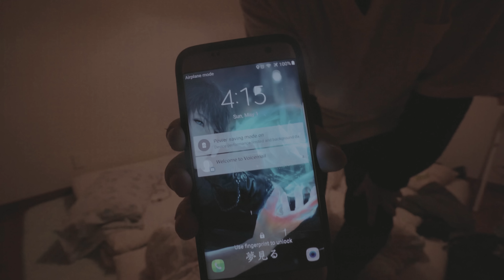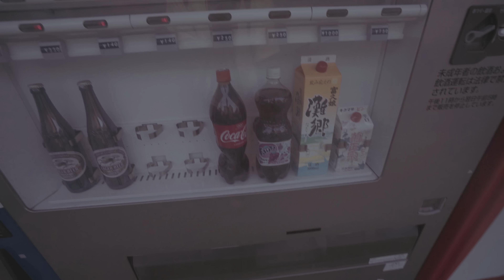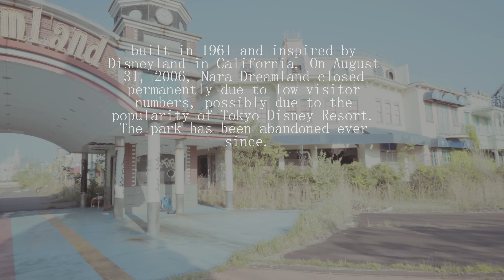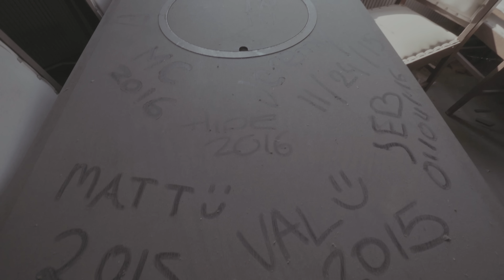ABANDONED NARA DREAMLAND THEME PARK pt. 1 ( LARGEST ABANDONED THEME PARK )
Music wanted!